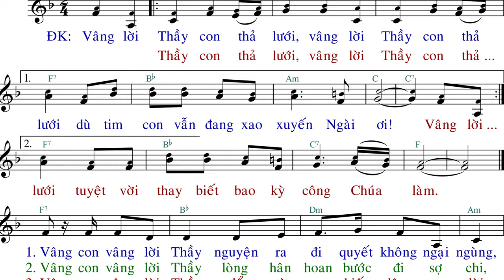Vâng Lời Thầy Con Thả Lưới (tập hát 2016) - Lm:Thiên Ân - AnnaSaoMai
Chủ Nhật-V  TN-C(Lc 5, 1-11)
Link File nhạc đính kèm:
- File Sheet nhạc(font 14px):
- File  trình chiếu (Slide)
  .PPT:
  .PDF: